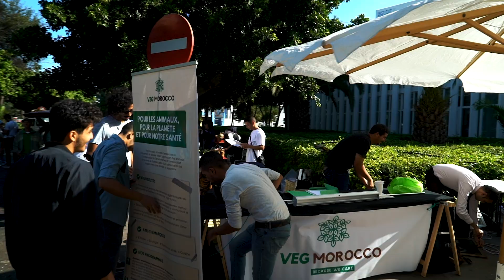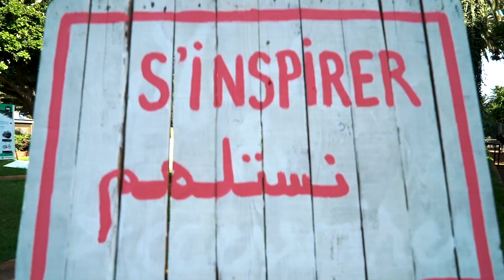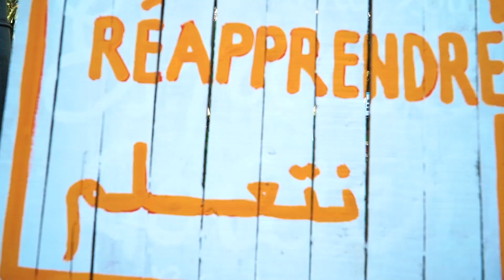#2 Le chant des colibris BEST OF 2019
La deuxième édition a rassemblé plus de 60 initiatives - portées par les acteurs de la société civile ayant répondu à l’appel – dans tous les domaines : alimentation, agro écologie, transport, énergie, traitement et réduction des déchets, éducation…
Ce fut l’occasion d’élargir le mouvement, d’inspirer et de convaincre un public toujours plus large ; de réaliser des actions pilotes, tel que la construction d’un composte de quartier ; de proposer des ateliers ainsi qu’un grand jeu de piste « L’Aventure Colibris » aux enfants ; ou encore d’exposer les projets réalisés par les divers participants.
Tout cela dans une ambiance heureuse et familiale, propre à l’esprit Colibri.